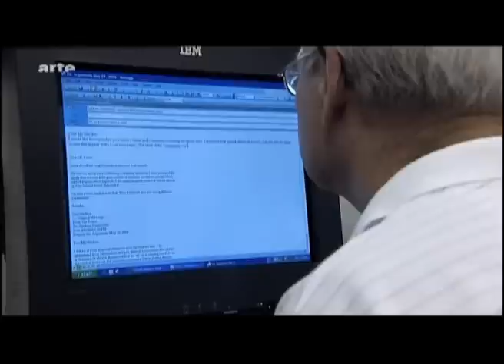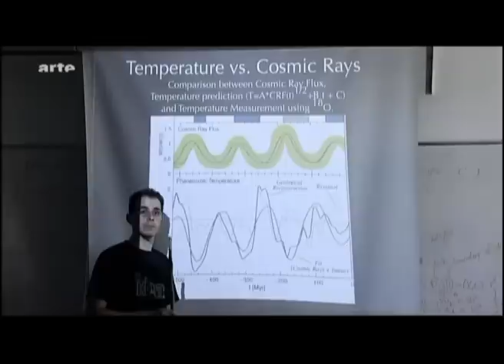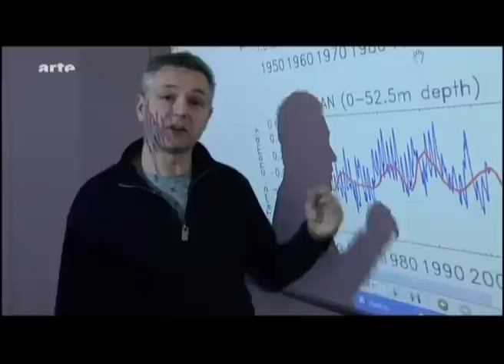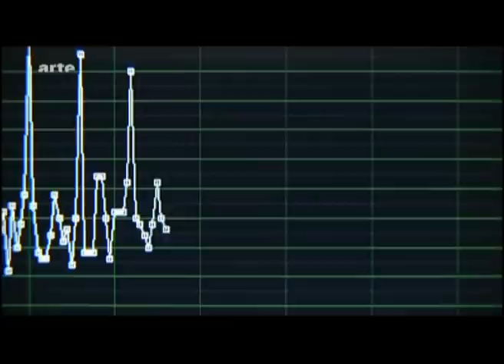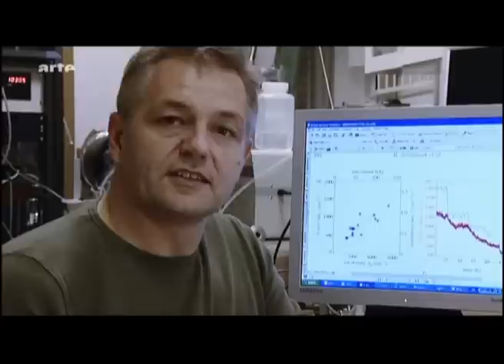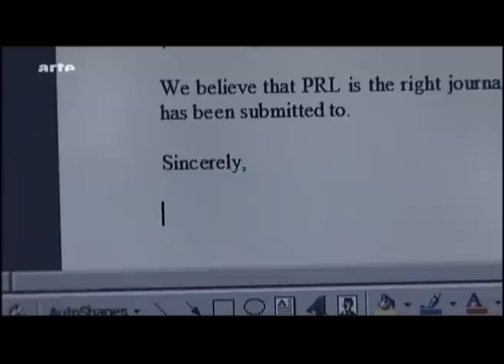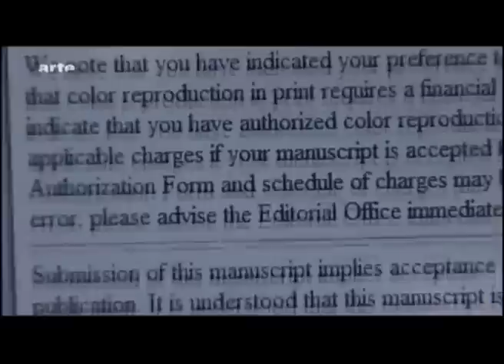Das Geheimnis der Wolken 5/5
Das für den Klimawandel in erster Linie die von Menschen verursachten CO2-Emissionen verantwortlich sein sollen, zieht eine Gruppe von Wissenschaftlern um den dänischen Physiker Henrik Svensmark in Zweifel. Für sie sind Zusammenhänge magnetischer Sonnenaktivität, kosmischer Strahlung und Wolkenbildung für die Erdtemperaturen von erheblicher Bedeutung.

Es gibt mehrere multidisziplinäre wissenschaftliche Studien, die die CO2-Hypothese infrage stellen. So fahndet der dänische Physiker Henrik Svensmark seit längerer Zeit nach anderen Ursachen für die globale Erwärmung. Er entdeckte neue Zusammenhänge zwischen der magnetischen Sonnenaktivität, der kosmischen Strahlung und der die Erdtemperaturen regulierenden Wolkenbildung. Die Existenz des Klimawandels wird nicht in Abrede gestellt, immer mehr Wissenschaftler setzen ihn aber mit den natürlichen Mechanismen in Beziehung, die sich in Zeit und Raum vollziehen.

Geologen, Astronomen und Paläoklimatologen wie Henrik Svensmark, Nir Shaviv und Jan Veizer betrachten die Klimaentwicklung über 500 Millionen Jahre hinweg. Ihrer Meinung nach muss die globale Erwärmung in Kenntnis der in jüngster Zeit erforschten komplexeren Beziehungen untersucht werden. Lars Oxfeldt Mortensen beleuchtet in seiner Wissenschaftsdokumentation diese internationale Forschung.